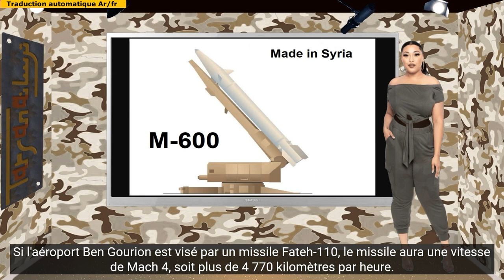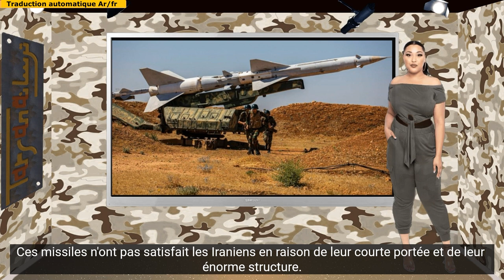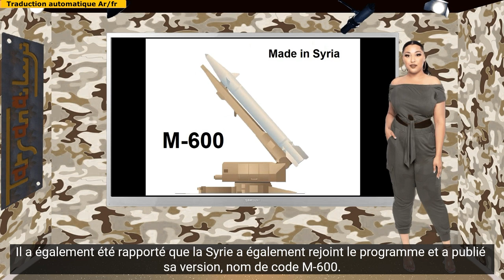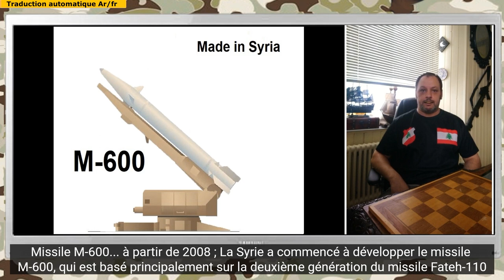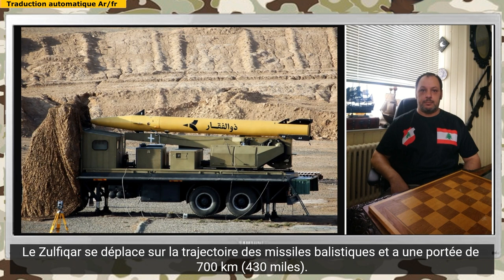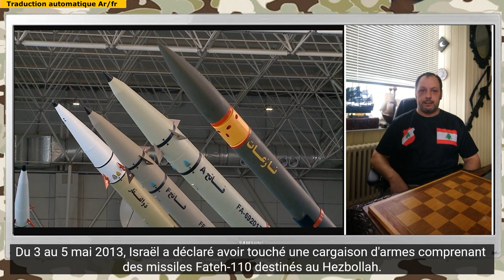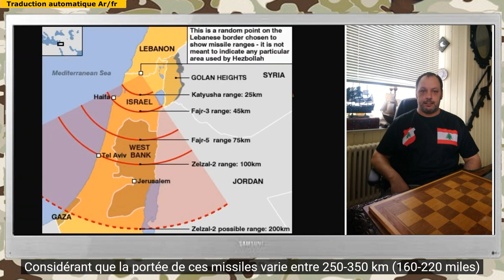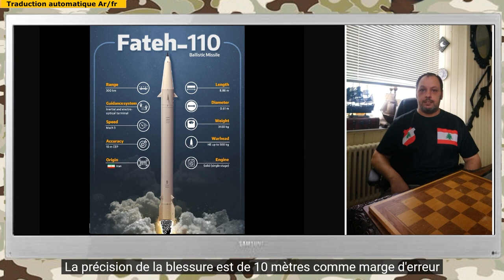La destruction de l'aéroport de Ben Gorion en Israël par Fateh 110 prendra 3 minutes au Hezbollah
Si l’aéroport Ben Gourion est visé par un missile Fateh-110, la vitesse du missile de Mach 4, soit  plus de 4770 kilomètres à l’heure, permet de  mener la frappe à moins de  deux  minutes si elle est lancée depuis le  sud du Liban, et d’environ 3 minutes si elle est lancée depuis la Bekaa ou le nord.
LeFTAH110 est un missile sol-sol à combustible solide produit par l’Organisation iranienne des industries aéronautiques.  Ce  missile a été  amélioré par rapport au missile Zelzal-2  en ajoutant un système de guidage; les versions ultérieures du missile visaient à modifier un certain nombre d’autres aspects ainsi qu’à améliorer la portée et la  charge utile. Un missile similaire à ce missile a été fabriqué en Syrie, où il a été appelé missile M-600, et il a été utilisé par l’État syrien et les partisans des forces iraniennes qui le soutiennent pendant la guerre civile syrienne.
Après la première guerre du Golfe, l’Iran a découvert qu’il avait besoin d’un missile précis à courte portée parce que ses missiles Zelzal-1 et Nazaat  étaient des missiles non guidés et donc très imprécis. En conséquence, Téhéran a acheté 200 missiles S-75 Dvina à courte portée à la Chine en 1989
Le développement a commencé en 1995; il a été décidé de développer un nouveau missile basé sur le missile Zelzal-2.  La Syrie aurait également rejoint le programme et publié sa  version M-600.
En 2006, le département  du Trésor américain a accusé China Aerospace Science and Technology Corporation de  jouer un rôle de premier plan dans le développement des missiles Fateh-110, affirmant que l’Iran n’avait aucune expérience préalable avec les missiles balistiques à combustible solide. Téhéran a effectué ses premiers essais de ce missile en 2002 et a réussi à le faire avant que les autorités responsables du démarrage officiel de la production n’annoncent
La première génération de ces missiles a été testée en septembre 2002; La portée initiale du missile était d’environ 200 kilomètres (120 miles) et en septembre 2004, Téhéran a annoncé la deuxième génération du missile, qui, selon lui, avait une portée de 250 kilomètres (160 miles), et la troisième génération du missile a été dévoilée en 2010, où sa portée est passée à 300 kilomètres (190 miles),  le ministre iranien de la Défense Ahmad Vahidi  a déclaré que la  précision, la portée et le temps de réaction s’amélioraient.  Il a également parlé de la capacité de stockage de ces missiles dans différentes régions du pays. Immédiatement après, la télévision iranienne a fourni des images du test et de son impact. Les missiles ont ensuite été livrés aux gardiens de la révolution.  Alors que la quatrième génération a été libérée en 2012 et cette génération s’est concentrée sur l’amélioration  de la précision de la fusée
À partir de 2008, la Syrie a commencé à développer le missile M-600, qui est principalement basé sur le missile Fateh-110 de deuxième génération.
La presse israélienne a affirmé en 2010 que la Syrie avait donné des centaines de missiles M-600 au Hezbollah.
En 2011, l’Iran a dévoilé un missile balistique antinavire qu’il a appelé missile du golfe Persique,  un missile amélioré du missile Fateh-110, qui a également une portée de 300 kilomètres (190 miles), comme c’est le cas avec la troisième version du Fateh.
En 2017, l’Iran a publié des photos et des vidéos du lancement d’essai du missile Ormuz-2,  qui, selon lui, a atteint la cible à 250 kilomètres (160 miles), tandis que les médias locaux ont décrit  l’Ormuz-2 comme un missile balistique anti-navire  et un missile anti-radar.
Zulfiqar est un missile balistique, qui aurait été développé à partir du missile Fateh-110, le premier missile balistique que l’Iran a ouvertement utilisé dans un différend étranger.  Zulfiqar suit la trajectoire des missiles balistiques et a une portée allant jusqu’à 700 kilomètres  et a été effectivement utilisé dans l’attaque de missiles Deir Ezzor de 2017
Zulfiqar  et peut-être d’autres membres de la famille Fateh-110 utiliseraient des  systèmes de navigation par satellite pour améliorer la précision.
En 2018, l’Iran a dévoilé les missiles Fateh-Mubin, un groupe de missiles amélioré par rapport au missile Fateh-110. Selon le ministre iranien de la Défense Amir Hatami, ce missile peut être rééquipé avec des membres de la famille Fateh ou Zulfiqar. On pense que le missile Fatih Mubin repose sur l’imagerie infrarouge dans le processus de guidage
, les médias israéliens ont affirmé que l’armée syrienne avait dirigé un lot de missiles Teshreen – la version syrienne du missile iranien Fateh-110 – vers Tel Aviv, selon des images satellites de reconnaissance, croyant que ces missiles pourraient être utilisés comme « moyen de dissuasion » contre d’autres frappes aériennes israéliennes. Selon des  responsables militaires américains anonymes, le gouvernement syrien a tiré au moins deux missiles Fateh-110 fin décembre 2012